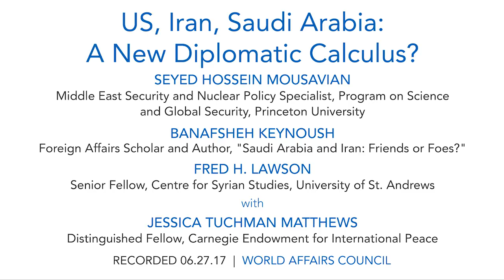US, Iran, Saudi Arabia: A New Diplomatic Calculus?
President Trump’s first visit to the Middle East demonstrated a notable shift in US policy toward the region. In a marked departure from the policies of the Obama administration, the president not only embraced the Sunni Arab states, but signed a $110 billion arms deal with Saudi Arabia, and stated that he will not lecture the Kingdom or other Arab autocracies on human rights issues. He also initiated a review of the Iranian nuclear deal, gave greater military emphasis to US actions in the area, and called for states in the region to isolate Iran. Meanwhile, elections in Iran have given President Rouhani a broader mandate to open Iran’s economy further.

How will President Trump’s policies and actions impact America’s relations with Saudi Arabia, the nuclear deal with Iran and the prospect of ending arduous conflicts as seen in Syria and Yemen? Will this further increase tensions, or is there potential for renewed diplomatic cooperation between the US, Saudi Arabia and Iran?

Banafsheh Keynoush, a geopolitical and communications consultant, Jessica Tuchman Mathews, distinguished fellow at the Carnegie Endowment for International Peace and Ambassador Hossein Mousavian, Middle East security expert at Princeton University’s Woodrow Wilson School, will discuss the US - Iran - Saudi Arabia nexus and whether we are destined for renewed diplomacy or conflict in the Middle East.

SPEAKERS

Seyed Hossein Mousavian
Middle East Security and Nuclear Policy Specialist, Program on Science and Global Security, Princeton University

Banafsheh Keynoush
Foreign Affairs Scholar and Author, "Saudi Arabia and Iran: Friends or Foes?"

Fred H. Lawson
Senior Fellow, Centre for Syrian Studies, University of St. Andrews

MODERATOR:

Jessica Tuchman Mathews
Distinguished Fellow, Carnegie Endowment for International Peace